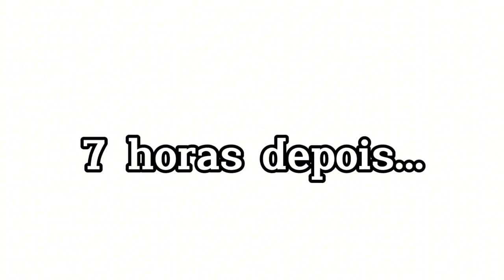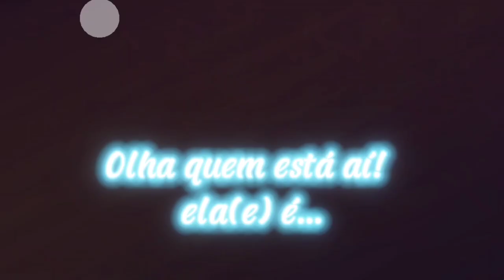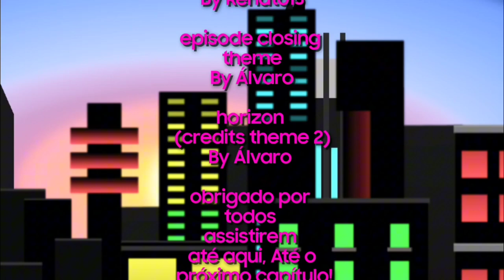Living in Space Cap 9 T2 EP 1 - A NOVA MISSÃO!! VAMOS SALVAR O PLANETA CLODIN! **PARTE 1**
(Discrição ✌️)

original soundtrack by R13 & Hari_06 (RED) 🔵